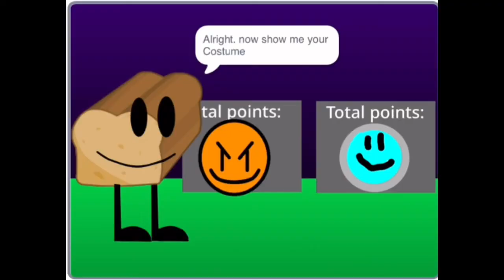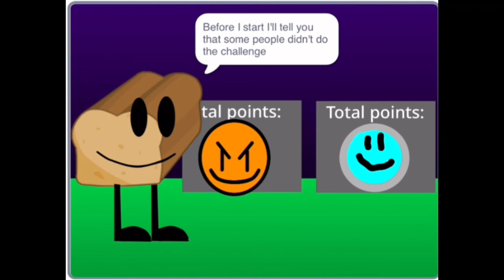Costume showcase (brawl for grand hotel episode 3)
Took awhile but finished

Voting ends on Tuesday